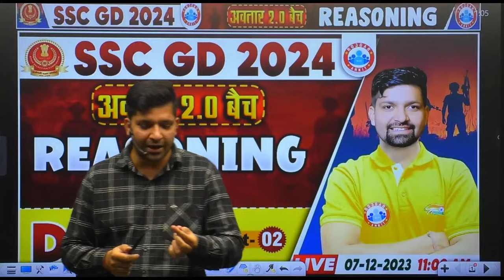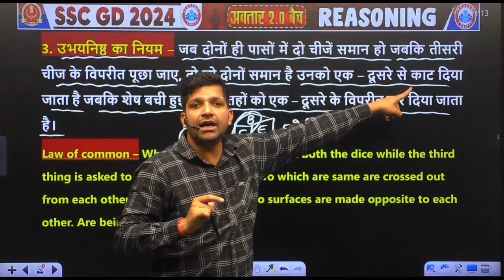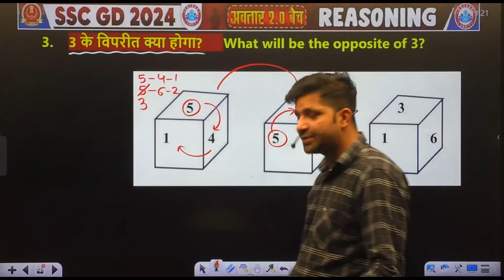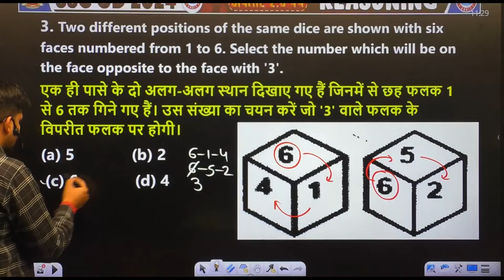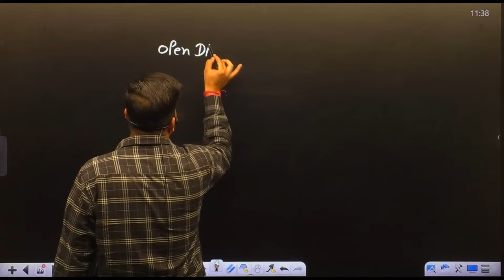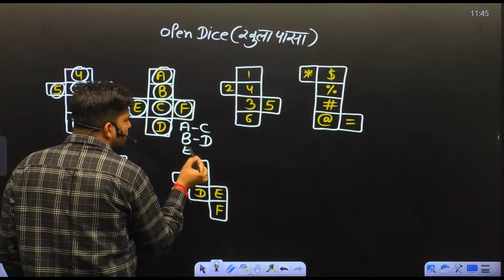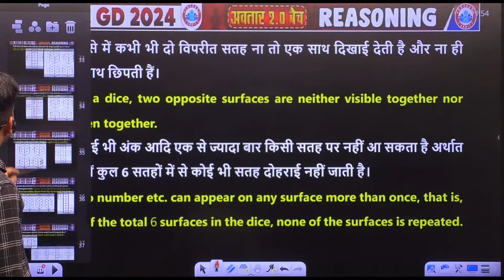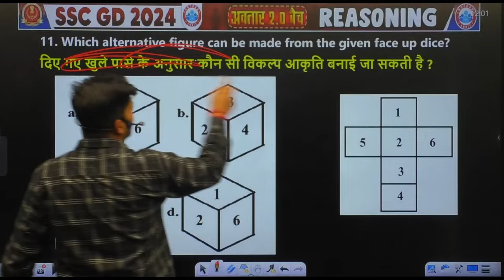SSC GD New Vacancy 2024 | SSC GD Reasoning Demo 2, अवतार 2.0 बैच, Dice, Reasoning By Sandeep Sir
SSC GD New Vacancy 2024 | SSC GD Reasoning Demo Class 2, SSC GD अवतार 2.0 बैच, Dice (पासा), Reasoning By Sandeep Sir

𝗛𝗲𝗹𝗽𝗹𝗶𝗻𝗲 𝗻𝘂𝗺𝗯𝗲𝗿 :-
☗ आप हमें व्हाट्सएप भी कर सकते हैं।